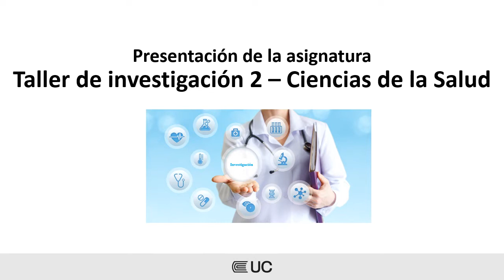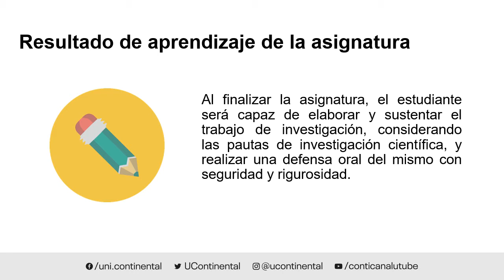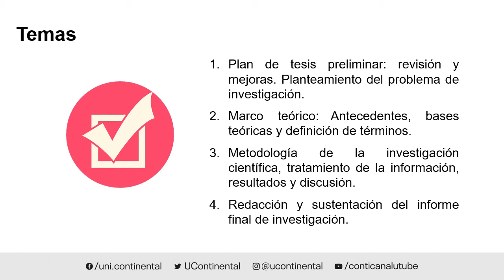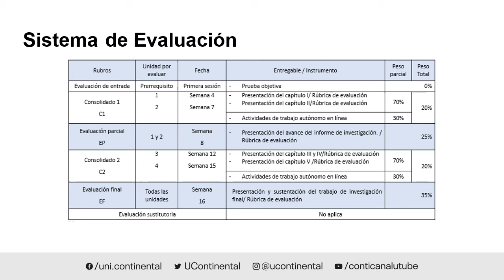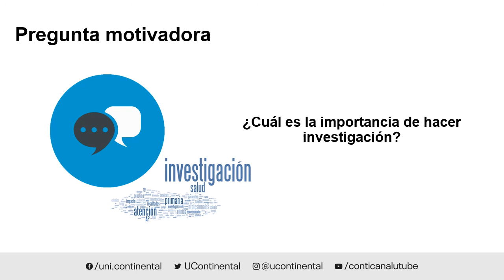Presentación de la asignatura: Taller de investigación 2